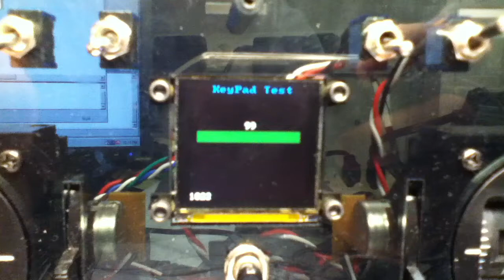uOLED - Arduino - BattSlide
Batterie slide test